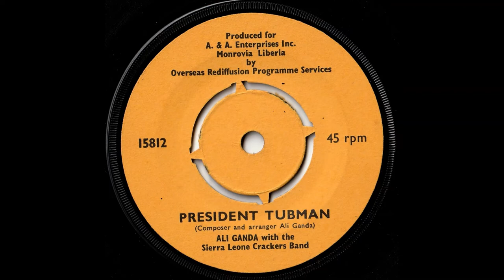Ali Ganda with the Sierra Leone Crackers Band - President Tubman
Ali Ganda a.k.a. Lord Ganda of Sierra Leone sings in tribute to one of Liberia's national fathers, President William V.S. Tubman. Calypso fans may know Ganda's song "Ghana Forward Forever" recorded in celebration of that nation's independence.